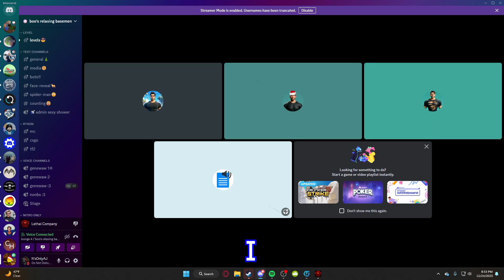Lethal Company Boris Johnson Edition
bloo. passport.